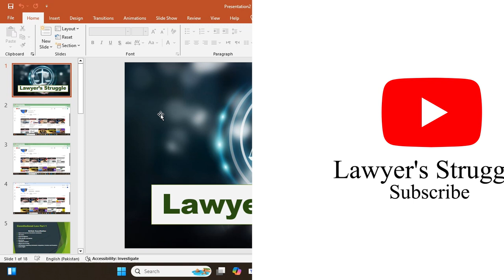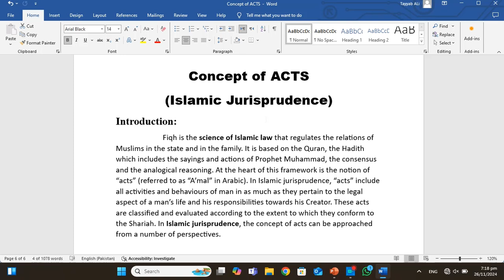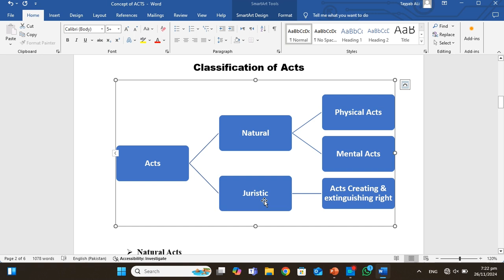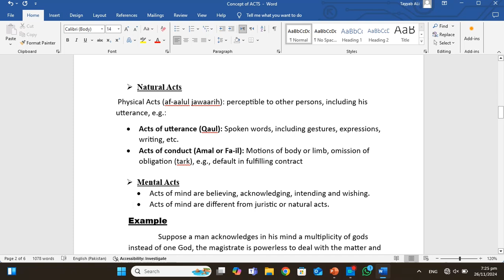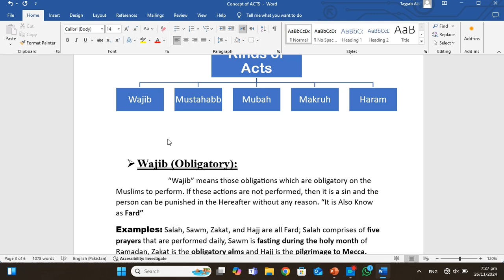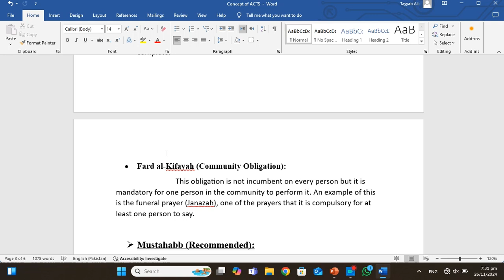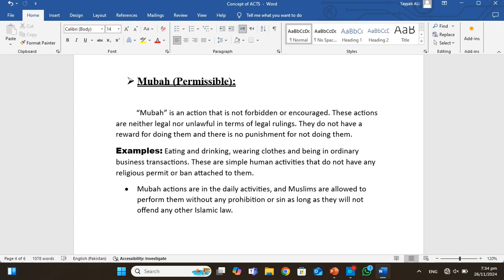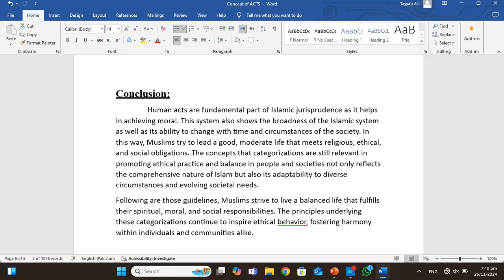Concept of ACTS :: Islamic Jurisprudence :: Acts in Islamic Jurisprudence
Lawyer's Struggle
Concept of ACTS
(Islamic Jurisprudence)
Introduction:
                                Fiqh is the science of Islamic law that regulates the relations of Muslims in the state and in the family. It is based on the Quran, the Hadith which includes the sayings and actions of Prophet Muhammad, the consensus and the analogical reasoning. At the heart of this framework is the notion of “acts” (referred to as “A’mal” in Arabic). In Islamic jurisprudence, “acts” include all activities and behaviours of man in as much as they pertain to the legal aspect of a man’s life and his responsibilities towards his Creator.